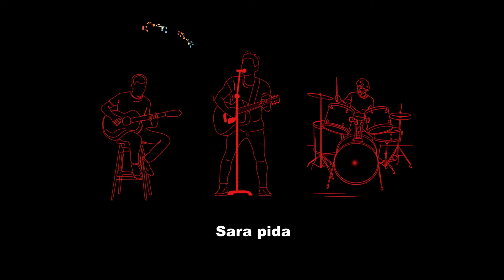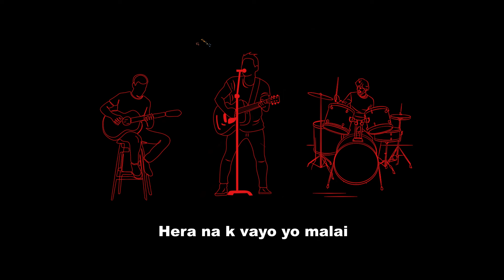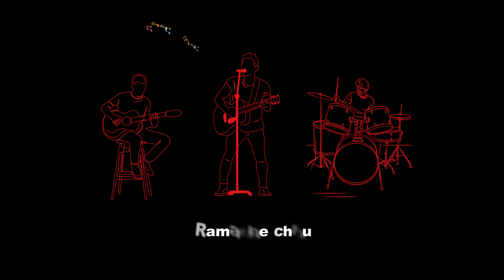Timi | Pranish and The Team | Official Lyrical Video | Raagshree Sangeetalaya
Timi - Pranish and The Team

Vocal/ Lyrics :- Pranish Senchury
Guitar/ Bass :- Bibek Magar
Drum :- Yogesh Oli
Mixing/ Mastering :-  Kamal Rana

Special Thanks To Aashish Kaliraj

DO NOT UPLOAD THIS VIDEO FROM ANOTHER YOUTUBE CHANNEL IF ANYONE DO SUCH TASK WE WILL TAKE LEGAL ACTION